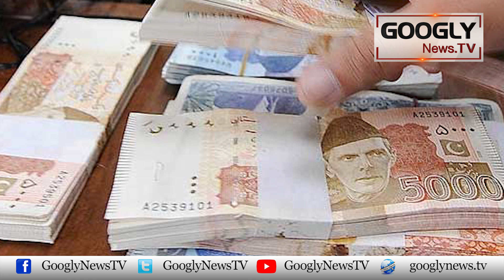FATF Kei Gray List Sai Chutkara, Pakistan Ko 100 Arab Ka Faida Kaisay Hua? | Googly News TV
FATF Kei Gray List Sai Chutkara, Pakistan Ko 100 Arab Ka Faida Kaisay Hua?